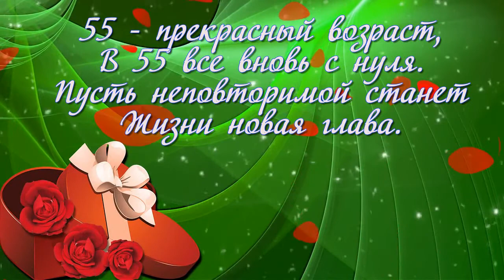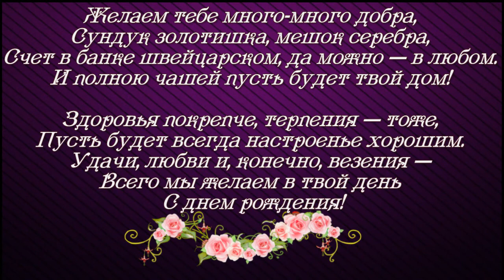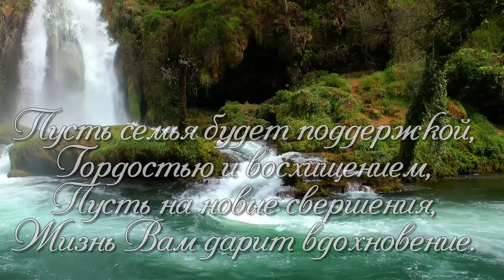Ирина Демерза (Челушкина)